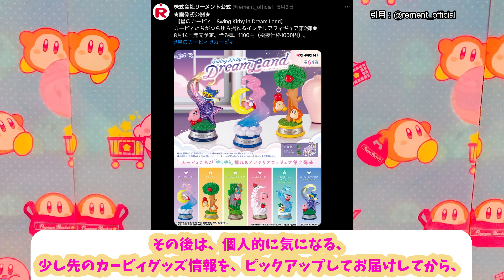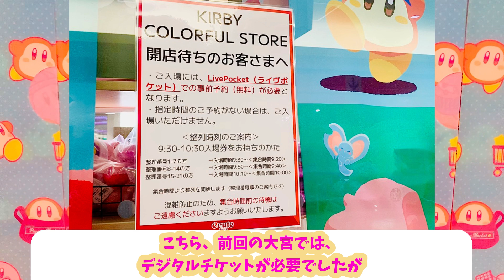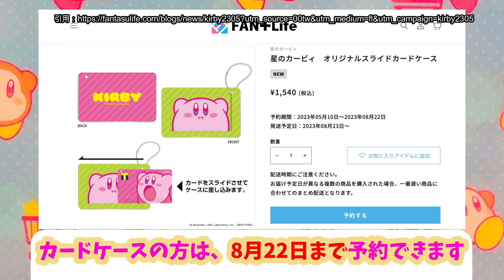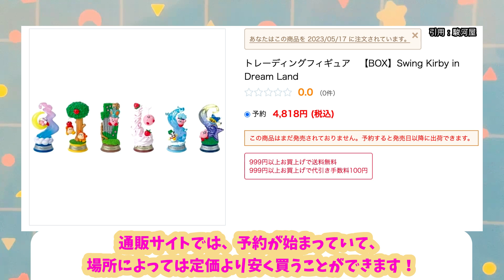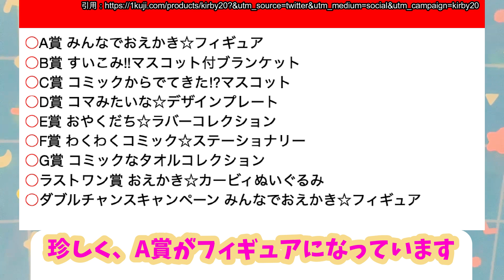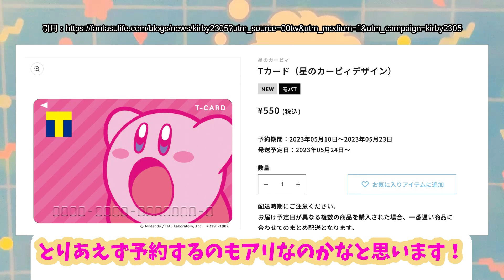【星のカービィ 情報】来週のグッズ・フェアをチェック！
この動画では、5月最終週のカービィグッズ・フェアについて解説しています！

00:00 はじまりのあいさつ
00:51 カラフルストアについて
01:39 週明けの情報
03:54 ピックアップニュース
07:33 ファンアート紹介コーナー
08:51 おわりのあいさつ

声/VOICEVOX:雨晴はう

ファンアートこちらからお願いします(›人‹;)
ハッシュタグ「あらぼうファンアート」で募集しています！